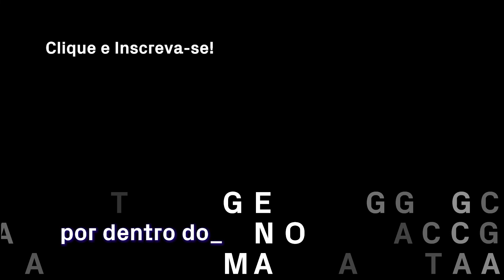Esta atividade simula EVOLUÇÃO biológica em sala de aula!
Com materiais baratos e fáceis de encontrar, os alunos se tornam aves lutando pela sobrevivência, ou melhor, por comida!  Conheça uma forma simples de trabalhar seleção natural com seus alunos, a atividade Os Tentilhões De Galápagos: O Que Darwin Não Viu, Mas Os Grants Viram.

Esta atividade é a simulação do processo de seleção natural de aves do gênero Geospiza, mais conhecidas por Tentilhões de Galápagos. Essas aves foram estudadas pelo casal de pesquisadores Rosemary e Peter Grant por mais de 30 anos e agora pousam na sala de aula.

Tudo o que você precisa é de pinças e sementes de diferentes tamanhos. Assista o vídeo para ver como funciona!

Você não é professor, mas conhece alguém que poderia se interessar? Mande essa playlist pra ele!

Consulte o conjunto de materiais instrucionais facilitadores da aprendizagem do genomaUSP no
Alguns materiais estão disponíveis para empréstimo em três centrais instaladas nas Diretorias de Ensino parceiras (Centro-Oeste e Osasco) e no IBUSP, e vários deles estão disponíveis para download.